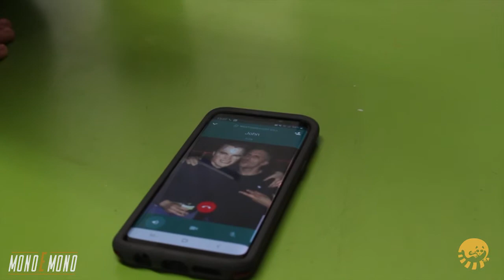Mono E Mono Episode 8 - Keith Hughes - Trailer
A second trailer from episode 8 of 'Mono E Mono' on Limor with special guest Keith Hughes.

A great example of the power of social audio mixed with traditional social media - bringing a third voice into the conversation via a voice call and including it into the podcast.

Limor is the next evolution of social media into voice, social audio. It is also the next evolution of podcasting. With Limor you can record, edit, share, listen and reply via voice comments straight from your phone anywhere anytime.